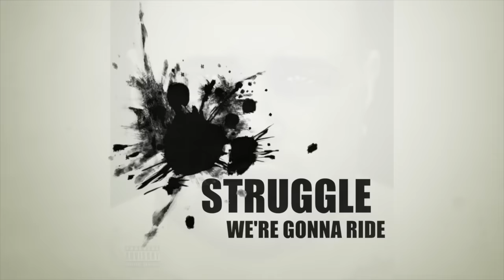STRUGGLE - WE'RE GONNA RIDE (Ft. WAYLON JENNINGS AND JOHNNY CASH)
Produced by: WILL POWER for SUPAHOT BEATS @SupaHotBeats
SLUMERICAN MADE: @Slumerican

"WE'RE GONNA RIDE" Lyrics

(JOHNNY CASH)
An we're gonna ride, we're gonna ride
Ride like  a one-eyed Jack of Diamonds with the devil close behind

(STRUGGLE)
The river ran dry, but the storm's comin'
The drought's almost over, but we're still mournin'
The picture's gettin' blury, like this windy road
Cause I can only see you now when my eyes is closed
I know I'm supposed to keep your name alive, but it hurts to speak it
Memories is bittersweet, that's how I prefer to keep it
I'm bout to lose my top like the champaign that we used to pop
Drivin' like that time we almost died tryna' lose the cops
But we're gon' ride again in that Cutlass with them golden wings
Arms hangin' out the window, doin' ninety while Waylon sings
Sweet chariot swing low homey an scoop me up
Before one of these hatin' motherfuckers shoot me up

(STRUGGLE)
No smooth rides, so I grind harder
My whole life been cuttin' it close like a blind barber
Fightin' for my freedom, cause I seen freedom lost
I seen 'em never get paid but have to pay the cost
I hear the concrete crack every time you say you miss me
You waitin' on parole, two-thousand-an-fifty
Even if we both gone I'll be waitin' at them gates for ya'
With some new J's an one of momma's plates for ya'
The blank envelopes, lost letters that I never sent you
They told me it would be easier if I could just forget you
Cause you ain't comin' home, I'll never see you again
But that's a lie cause I will an (we gonna ride)

(STRUGGLE)
The tires' bald, but the paint's wore
The seats is tore, but this motor roars
I'm runnin' hot but I refuse to blow a head gasket
I missed my turn back there, I musta' sped past it
In the fast lane tryna' see the scenery
I wanna slow down to smell the roses an the greenery
But these streets have left a smell of betrayal and distrust
There's nothin' to discuss, this is us
Outlaws an we gon' ride for eternity
Ain't no Pat Garret in my blood, it ain't no turnin' me
But for currency I seen they transmission slip
I started this with the intention that I would finish it

(WAYLON)
I'm gonna find me a reckless woman
Razorblades an dice in her eyes
Just a touch of sadness in her fingers
Thunder an lightning in her eyes